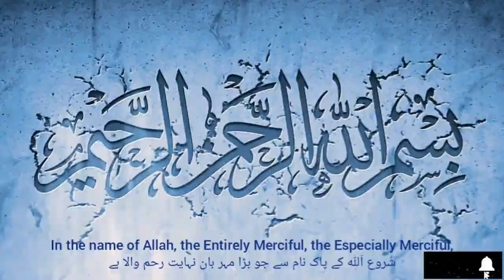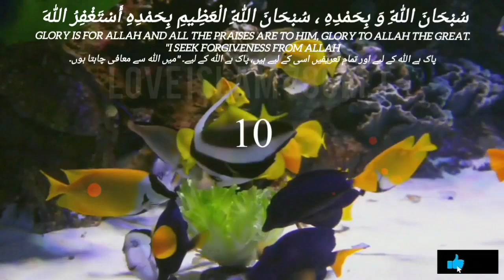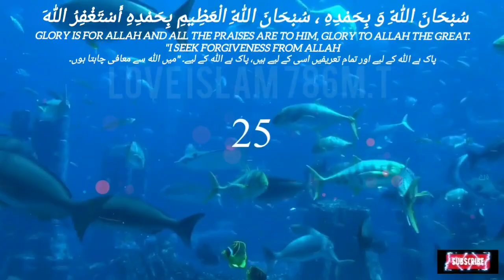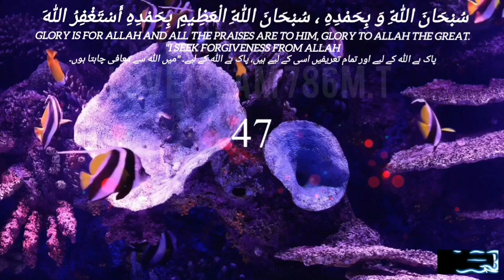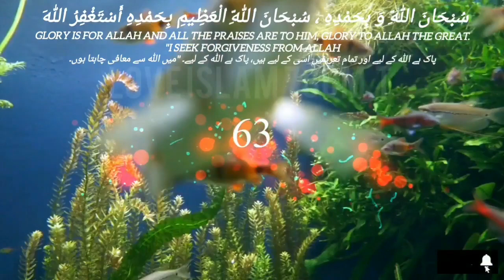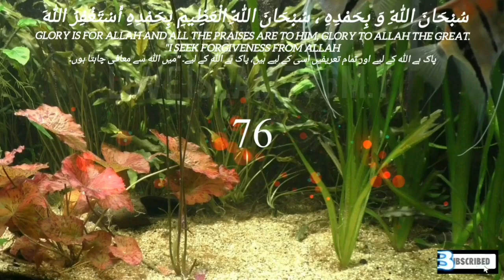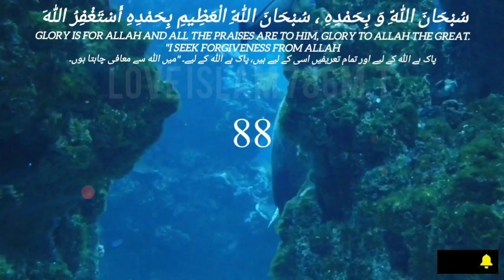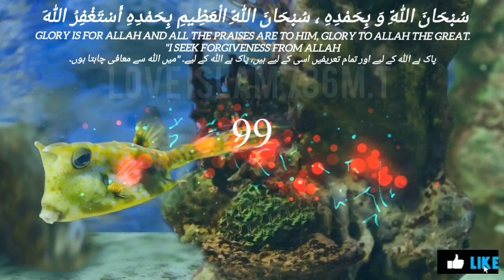Subhanallahi wabihamdihi subhanallahil adzim wa bihamdihi astaghfirullah 100 Times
Rizq ki Dua - Wazifa for Blessings in Rizq or Sustenance
Wazifa for Blessings in Rizq or Sustenance (Rizq ki Dua)

It is stated in Malfuzat-e-AlaHazrat, Page 128: A Noble Companion (Radi Allahu Anhu) came to the court of the Beloved Rasool (SallAllahu Alayhi wa Sallam) and humbly said: The world has turned its back on me (referring to poverty).

He (SallAllahu Alayhi wa Sallam) said: Have you not memorized the Tasbih which is the Tasbih of angels, and sustenance is given by its blessings? The needs of this Duniya will come to you in abundance. Recite this Tasbeeh 100 times daily at the rise of early morning (just after Subh Saadiq),
 *سبحان الله وبحمده سبحان الله *
*العظيم وبحمده استغفر الله*

Subhanallahi Wa Bihamdihi Subhanallahil Adzim Wa Bihamdihi
Astaghfirullah
After seven days, the same blessed companion (Radi Allahu Anhu) came again and humbly said, ‘Ya Rasool Allah (SallAllahu Alayka wa Sallam)! The Duniya (wealth) is coming to me so abundantly that I do not know how to carry it or where to put it. I am absolutely amazed and astonished as to what to do with it.”

Ref: Lisaan al-Mizaan, Vol. 4, Page 304, Hadith 5100

subhanallahi wa bihamdihi subhanallahil azeem meaning in urdu
subhanallahi wa bihamdihi subhanallahil azeem in arabic
subhanallahi wa bihamdihi meaning
subhanallahi wa bihamdihi 1000 times
subhanallahi wa bihamdihi subhanallahil azeem wa bihamdihi astaghfirullah benefits
subhanallahi wa bihamdihi subhanallahil azeem wa bihamdihi astaghfirullah'' 100 times

Subhan Allah Wa Bihamdihi Meaning
Benefits of saying Subhanallahi Wa Bihamdihi
Subhanallah wa bihamdihi subhanallahil adzim Hadith
Subhanallah wa bihamdihi subhanallahil adzim 100 times
Tasbeeh during and after prayer
Tasbeeh in the morning and evening
To say when exclamatory
Subhanallah wa bihamdihi in Arabic
Subhanallah wa bihamdihi adada khalqihi
Subhanallah wa bihamdihi subhanallahil adzim and the intentions
Subhanallahi Wazifa for Marriage and Job
Subhanallahi Wazifa for Rizq
What is the difference between Subhanallah and Mashallah?